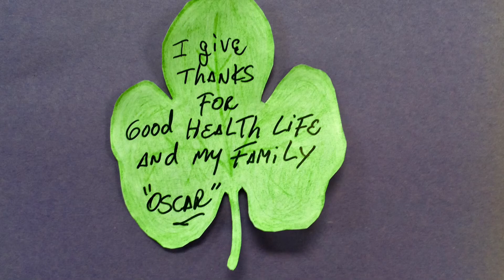Oscar Gives Thanks on Thanksgiving. What are you thankful for?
In this creative writing project, adult English students answer the question: What are you thankful for? Students write their final drafts on a decorated leaf, and record their messages. Their leaves were used to decorate a collaborative mural for the month of November.